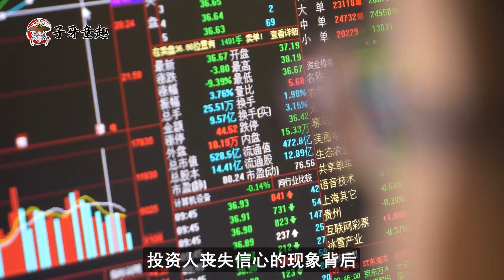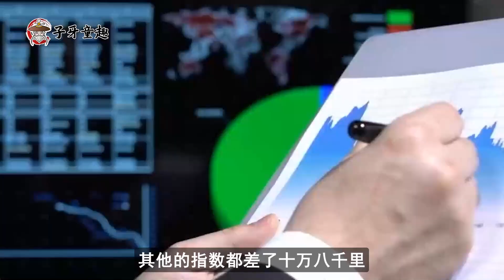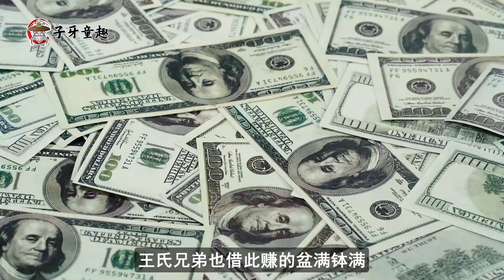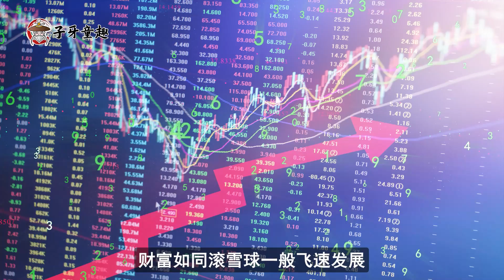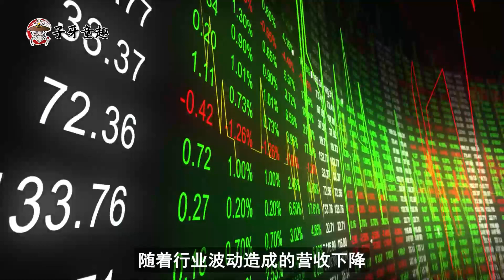坐拥30多名一线明星，市值跌至79亿的华谊兄弟，原因是盲目扩张？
兄弟齐心从广告公司做起，打造中国版华纳兄弟，获得冯小刚加盟，巅峰时期坐拥三十多名一线明星，如今却股价暴跌，市值仅剩79亿元，这家公司正是电影界大名鼎鼎的华谊兄弟，而咱们今天故事的主角就是华谊兄弟的创始人王中军，王中磊兄弟。今年4月，华谊兄弟再次遭受了股东减持套现的情况，导致公司股价进一步下跌。在股价不断下跌，投资人丧失信心的现象背后，则是华谊兄弟近年来陷入了高负债发展的陷阱。那么当初王氏兄弟是如何一手创立华谊兄弟的？为何红极一时的华谊兄弟会沦落到今天的地步呢？本期商将锦囊就来带大家走进华谊兄弟的发展故事。